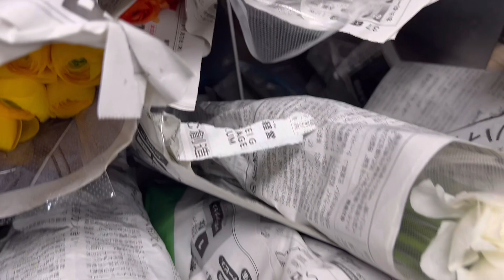은방울꽃 부케 만들고 겨울 고속터미널 꽃시장 투어, 작업실 이사부터 크리스마스까지 하반기 zip. ♥️🫶🏻♥️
2022년 한해 수고많으셨어요
늘 찾아주시는 분들 정말 감사드려요
사랑합니다아ㅏㅏㅏ💋
모두들 해피뉴이어❤️